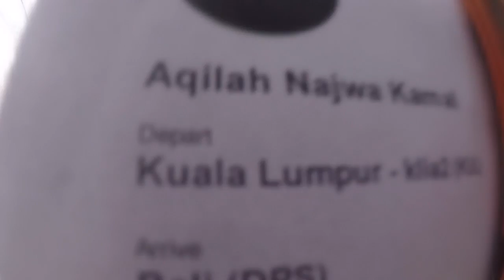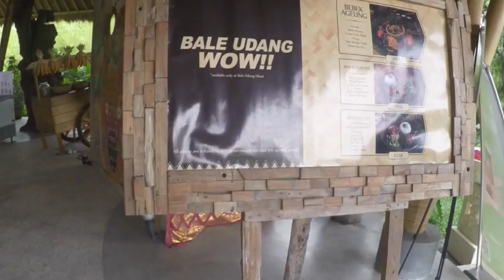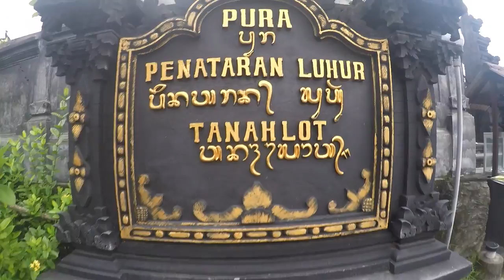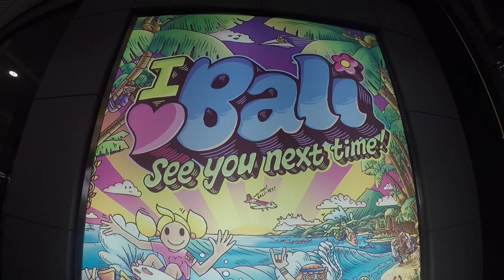GOPRO HERO4 - TRANQUILITY IN BALINESE SYMPHONY!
Musics:
1. Imagine Dragons - Shots (Broiler Remix)
2. Vance Joy - Play with Fire